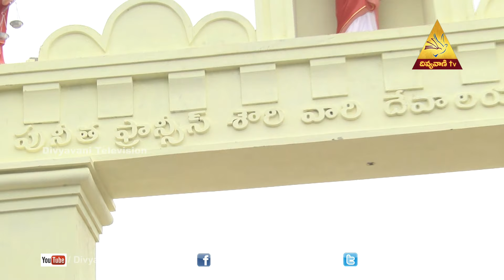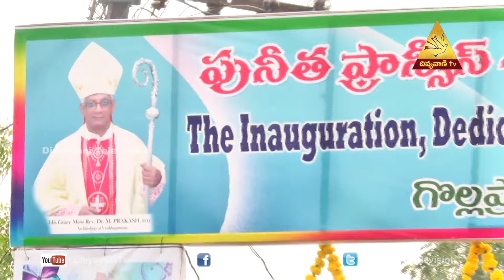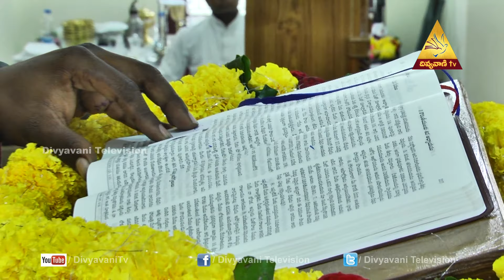MANA PANDAGALU SPECIAL PROGRAM IN GOLLAPROLU